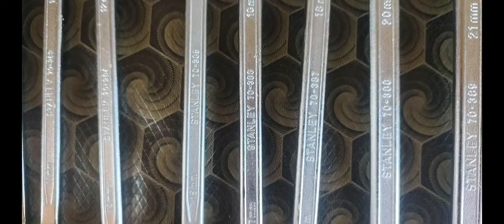Stanley spanner set for trucks, vehicles and cars etc.....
Warranty
Warranty Summary
    1 Year
For any enquiries, please feel free to reach out to our customer care toll free number 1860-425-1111 between 10AM to 6PM from Monday to Saturday (except government holidays) or write to us at . write to us at
     Warranty Appliable on Manufacturing Defects